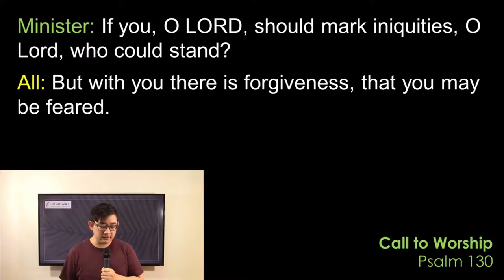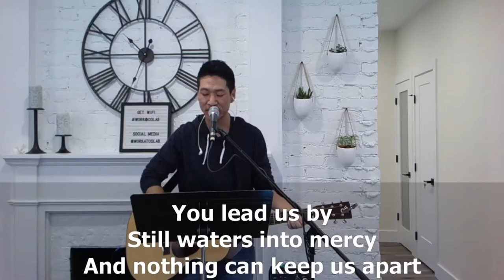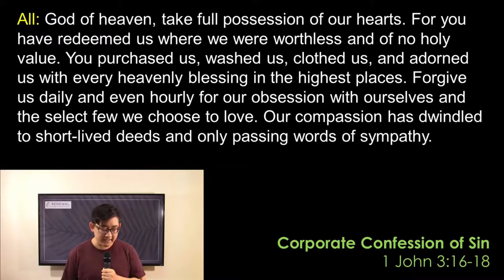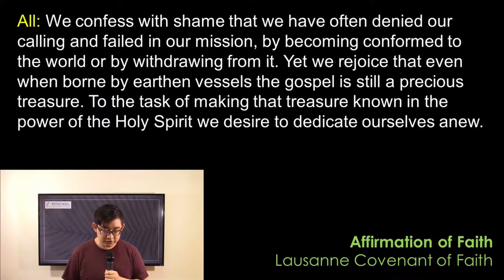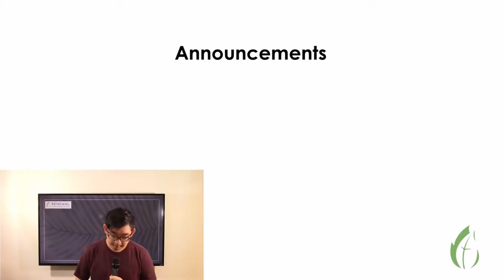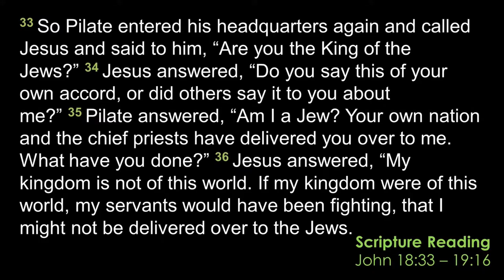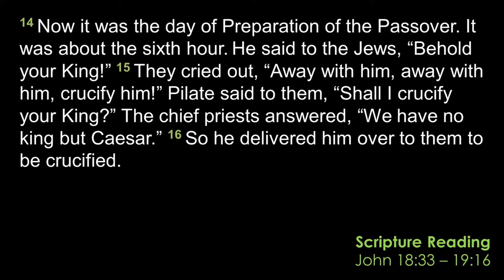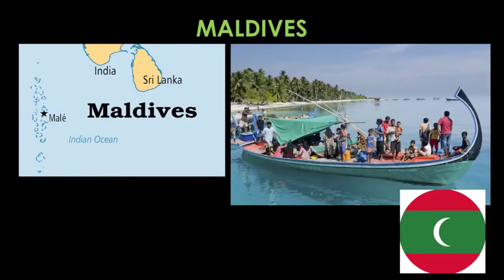Renewal Main Line Sunday Service - August 16, 2020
"All Who Are Thirsty"
CCLI Song # 2489542
Brenton Brown | Glenn Robertson

"Hillsong | Two Hours of Worship Piano"
Dan Musselman